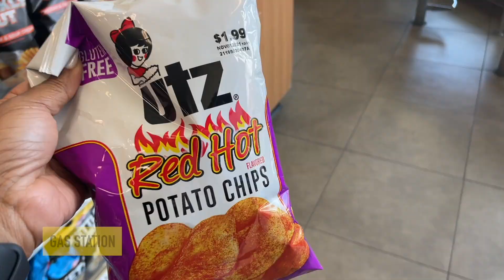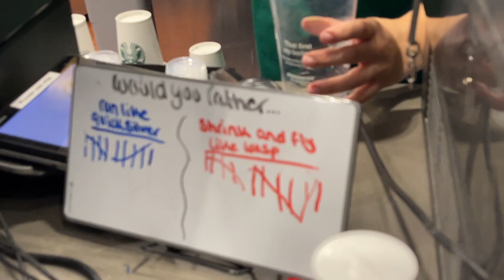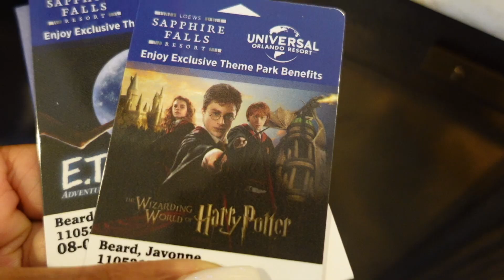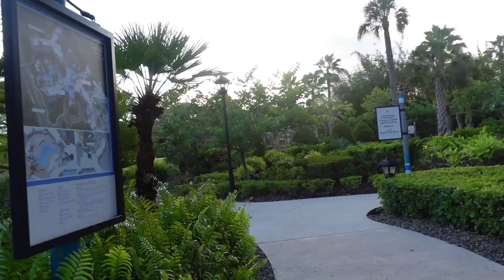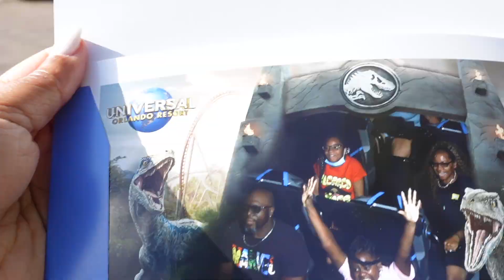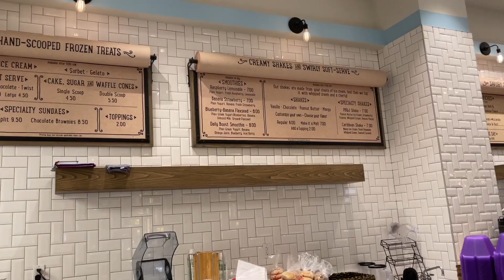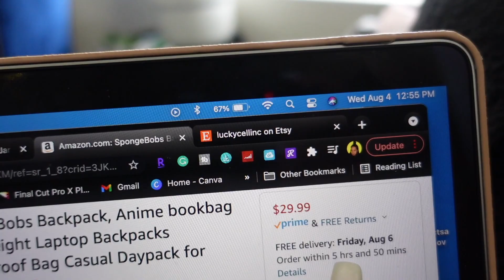Another Family Fun Weekend | Sapphire Falls Resort | Caught Her Slipping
⬇️ Recent Amazon Favorites ⬇️
Spongebob Backpack
Xbox Wireless Controller
Waist Trainer
Vanity Mirror
Nose Rings
Face Masks
Tape Measure
Air Fryer
Seafood Steamer
Waist Trimmer
Sweet Sweat 'Workout Enhancer' Gel
Olay Regenerist Whip